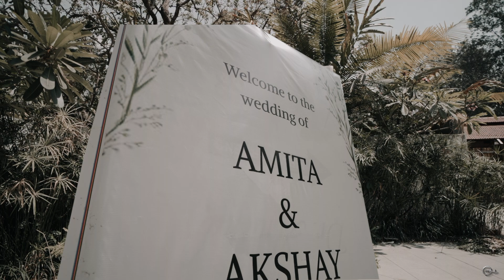Amita & Akshay Muhurtham Highlights | Raj Photography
For More Details & Enquiries